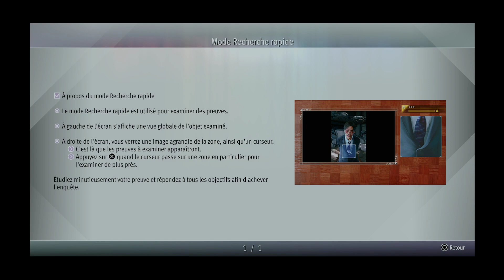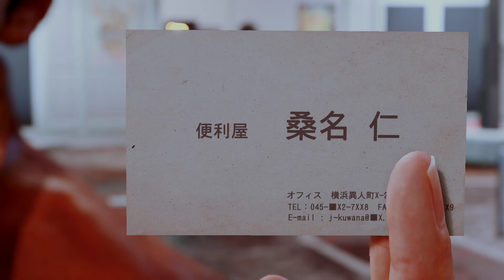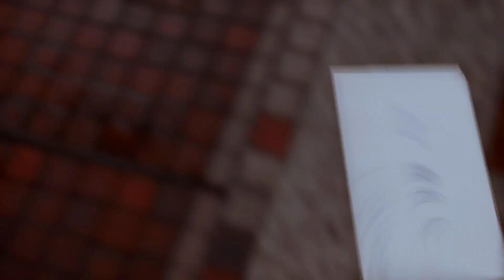UN ADVERSAIRE DE TAILLE / L.P. #9 | LOST JUDGMENT (PS5)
9eme épisode de mon let's play de Lost Judgment, sur Playstation 5 !